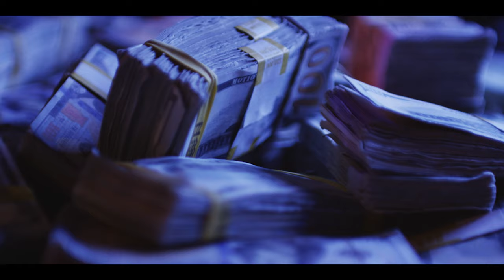Finesse Dutch - MONCLER (Official Music Video)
Directed by Rockdaviscom
Co-Directed by Finess Dutch
Edited by :

Directed by
Co-Directed by
Edited by :